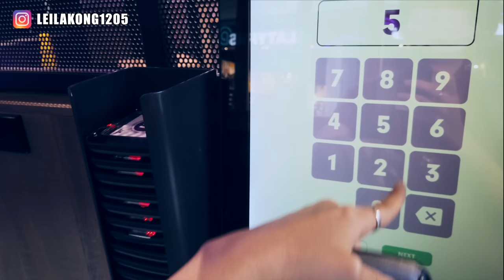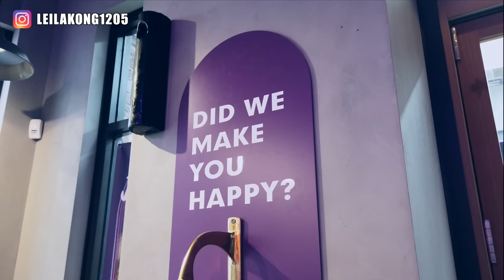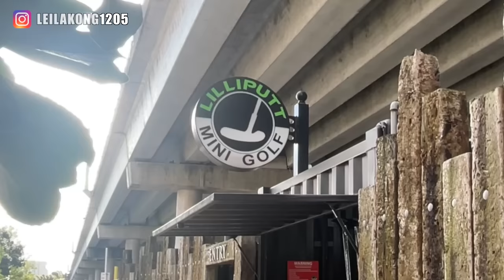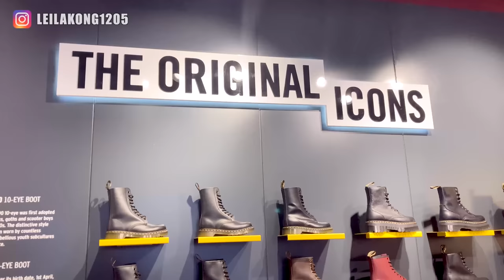我竟然第一次食Taco Bell 🤣小城大mall有乜睇？👀 (CHI ENG SUB) Vlog15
今天我不再做「村姑」 去了逛商場
我也很久沒有逛過
這個商場有很多香港人喜歡來
我就來看看是什麼原因😁
會不會看見羊呢？😂
Vlog15

**本人擁有影片著作及付費音樂使用版權，請勿自行上載影片任何部份